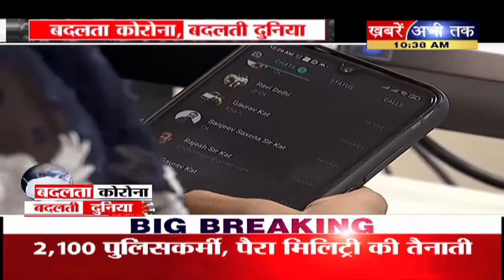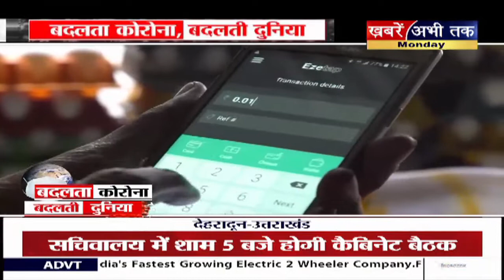Coronavirus Effect: कोरोना काल में Digital Transaction ने कहीं पकड़ी रफ्तार तो कहीं लगे ब्रेक !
कह दिजीए या लोगों की जागरूकता। लोग रुपए तक छुने से डरते हैं। आलम यह हैं कि किराणा, मेडिकल से लेकर फल-सब्जी व चाय बेचने वाला तक अब ऑनलाइन पेमेंट विभिन्न एप के जरिए लेने लगे हैं। जिनके पीछे कारण बताया कि कोरोना काल में रुपयों को क्यों छुए कोरोना होने का अंदेशा रहता है ऑनलाइन पेमेंट लेने में आसानी रहती हैं तथा खुले रुपए का भी झंझट नहीं रहता।कोरोना की दूसरी लहर ने लोगों को ओर ज्यादा डरा दिया हैं। कोरोना से बचने के लिए घर से बिना वजह निकलने से भी डरने लगे है तथा अधिकतर लोग तो अपने साथ सेनेटाइजर तक रखते है। जिससे बार-बार हाथ सेनेटाइज करते रहते है ताकि कोरोना से बच सके। लोगों की यह जागरूकता उन्हें काफी हद तक कोरोना की चपेट में आने से बचाती भी हैं।